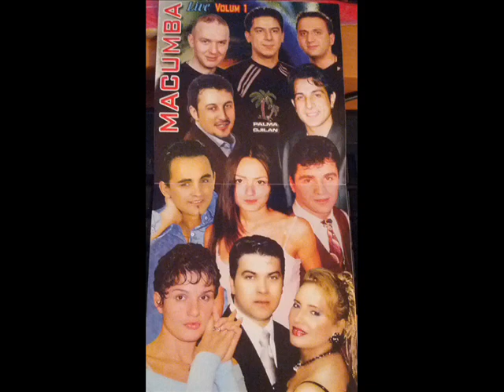Naser Maqedonci - Tuj Vajtuar